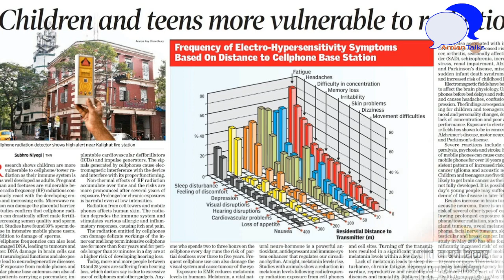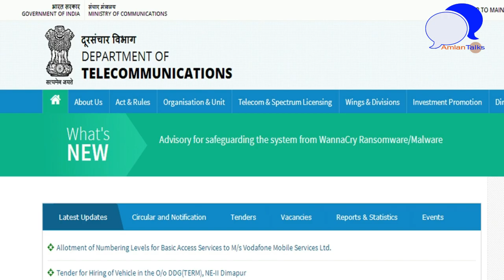Mobile Tower Radiation in India-A New Report- Danger of Mobile Tower Radiation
A new report on Mobile Tower Radiation in India published by the Department of Telecommunication.News report on mobile tower radition in India.Airtel Tower Radiation,Jio Tower Radiation,BSNL tower radiation,idea tower radiation.
 Bharti Airtel and Vodafone were at the top of list of operators whose mobile towers were found violating radiation norms in an audit conducted by the telecom department, Parliament was informed today.

"During the audit carried out by TERM Cells, total 284 numbers of BTSs installed on various mobile towers by various TSPs have been found exceeding the prescribed EMF radiation limits as on June 30, 2017," telecom minister Manoj Sinha said in a written reply to the Lok Sabha.